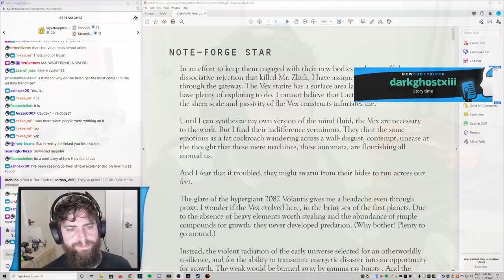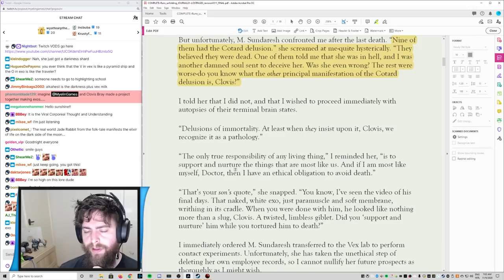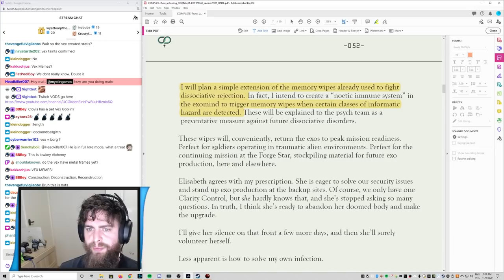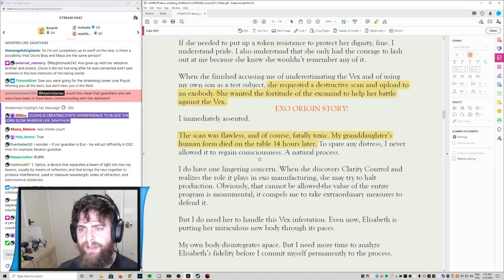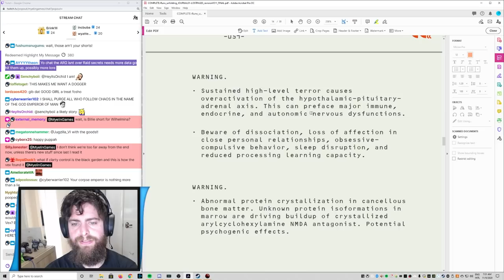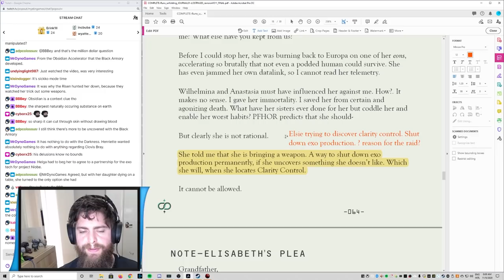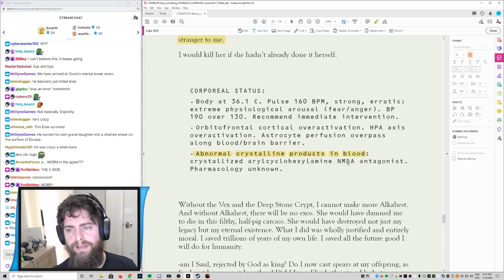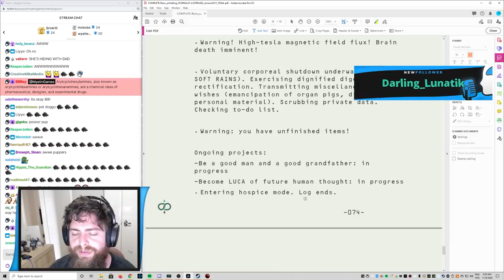Destiny 2 NEW LORE Beyond Light Collector's Edition | Myelin Games